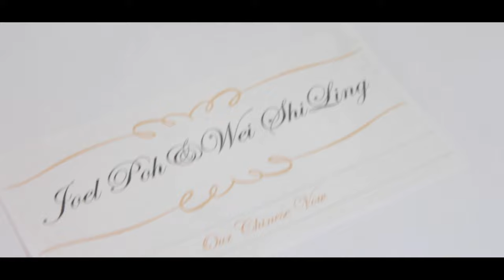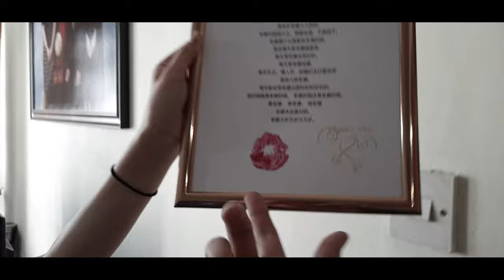Joel Poh x Shi Ling Wedding Video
14 hours, one DSLR, one MacBook, same-day editing. From preparation to gate crash and to the first march in. We are thankful for the kind opportunity my friend has given me.

Song 1: All That Matters - Anthem Academy
Song 2: Love You Forever - Ryan Houston